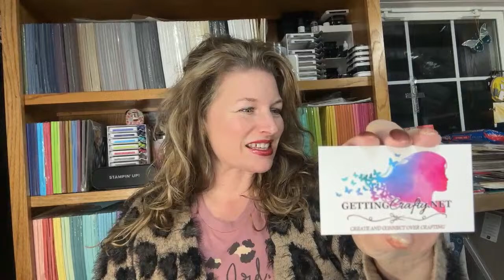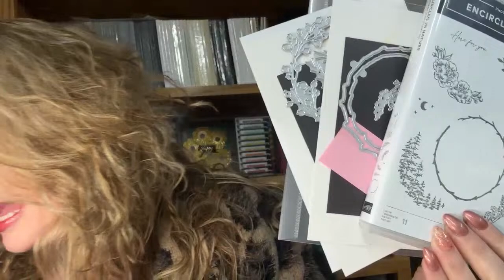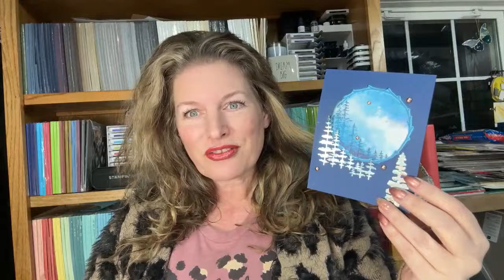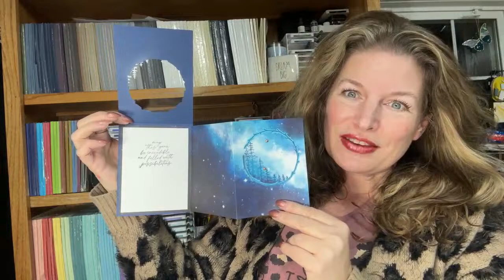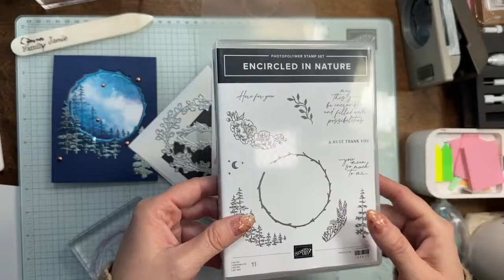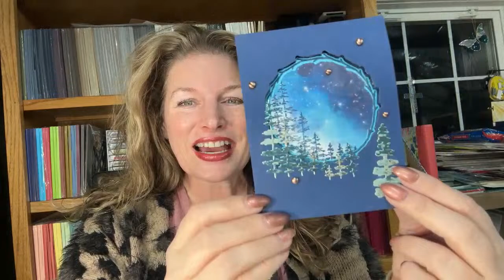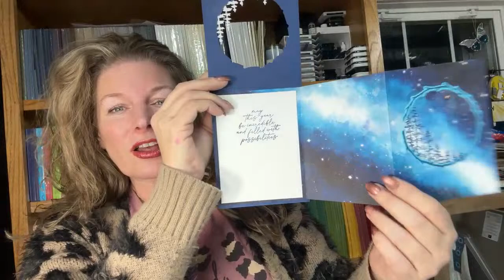Hidden Z-Fold Fun Fold Handmade Card Stampin' Up! Encircled in Nature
If you would like to create and connect over crafting and card making - this channel is for you!  Creating handmade cards and projects, planner fun/life, Bible journaling, Wood Burning and more.  Join this STUNNING Card Making online class as we WOW with this video tutorial creating with Stampin’ Up!.  A wonderful handmade card that is perfect as a Birthday card, Holiday card, Just Because card and more!

In this video Jamie reveals how to stamp, emboss, die cut, sponge and create a dynamic hand-crafted card in under UNDER 15 minutes!
• Stargazing 12" X 12" (30.5 X 30.5 Cm) Designer Series Paper [161175]
• Oxidized Copper 12" X 12" (30.5 X 30.5 Cm) Specialty Designer Series Paper [162190]

Jamie Albanese is an expert Crafting and Card Making Coach, creating videos, providing classed and teaching you how to create successfully while having fun.  As a Stampin’ UP! Demonstrator and leader since 2006, This busy mom of 6 brings you her passion and me time.  If you are looking to Create from the Basics to the Advance in technique and skill – Jamie’s tutorials will help you become better while creating something beautiful!

🕰SCHEDULE
Videos are uploaded 3 times every week in Card Making Monday videos, Wild-Card Wednesday videos and Stamping Stream LIVE every Tuesday at 8:30pm EST. Make sure to Subscribe and hit the Notification bell to be notified when videos go live.